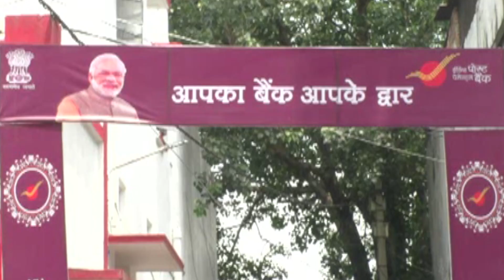मऊ में भी शुरू हुआ इंडिया पोस्ट पेमेंट बैंक